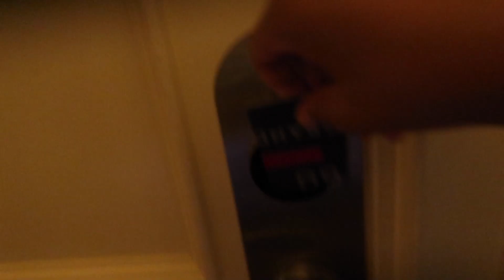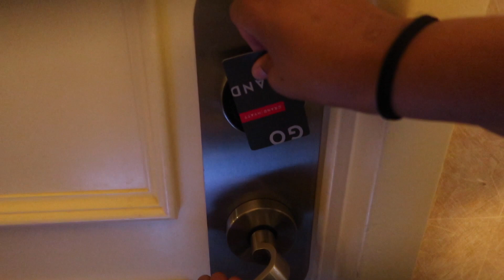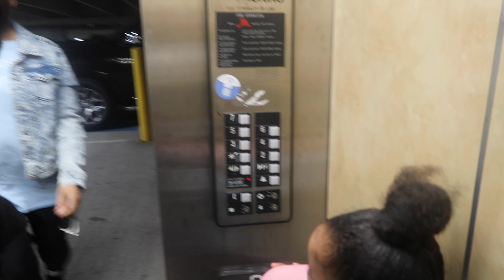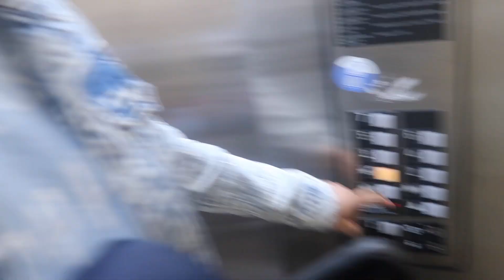WEDDING DRESS SHOPPING + GIRLS WEEKEND FUN! | SASA SQUAD